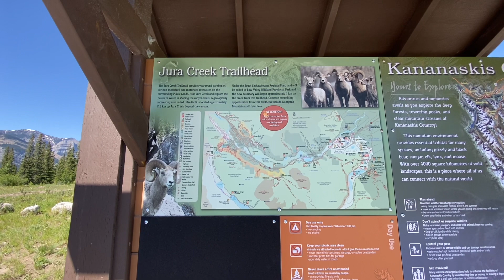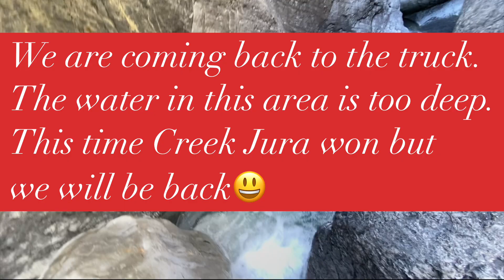Jura Creek Hike, Canmore, AB, Canada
Try this 6.9-km out-and-back trail near Canmore, Alberta. Generally considered a moderately challenging route, it takes an average of 2 h 16 min to complete. This is a very popular area for birding, hiking, and snowshoeing, so you'll likely encounter other people while exploring. The best times to visit this trail are April through October.
We have visited this trial often but this year the rainfall had been too much and the Canyon was too overwhelming. The water levels in the creek were too high.